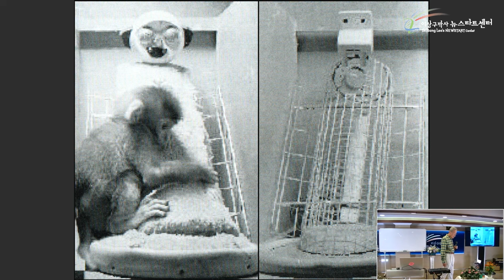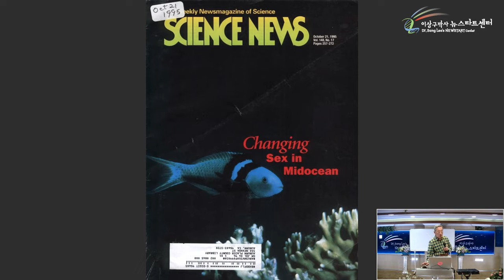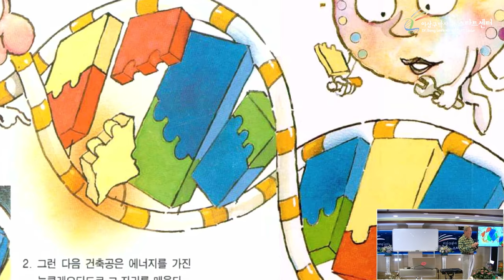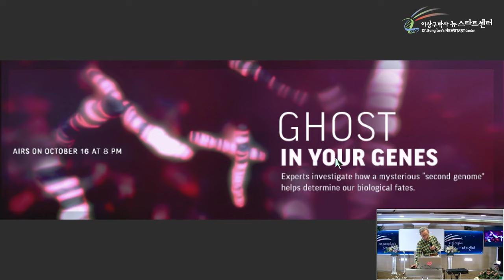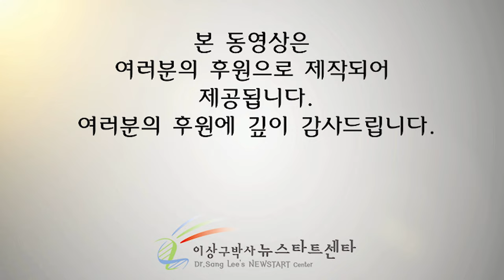[뉴스타트 성경강의 1강] 하나님의 말씀(사랑)이 질병을 치유하시는 증거